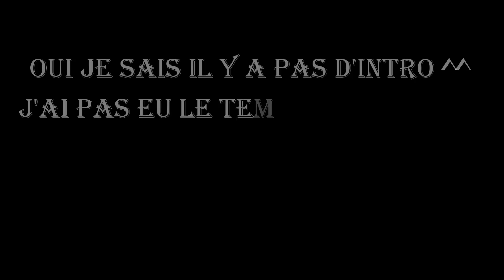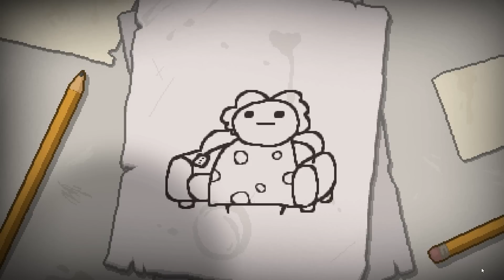[FR] Détente sur Binding of Isaac Rebith avec Failreydj [HD]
""POUCE BLEU, COMMENTAIRE ET PARTAGE SI VOUS AIMEZ :)""

Aujourd'hui Failreydj est de retour pour un épisode détente sur le célèbre Binding of Isaac Rebirth. découvrez la triste histoire du petit Isaac qui ne demande qu'a être aimé.
Bon visionnage.